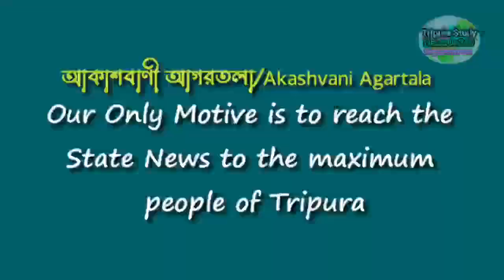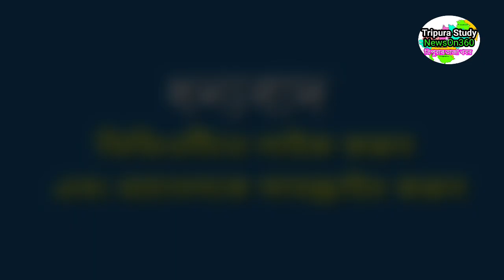আকাশবাণী আগরতলা থেকে বিকালের সংবাদ🔥🔥, 18 march Tripura afternoon news